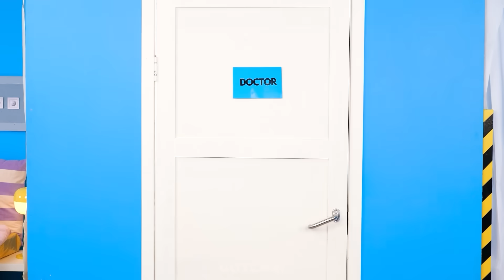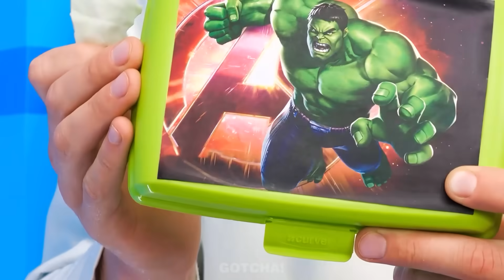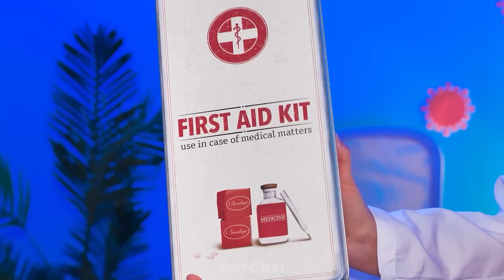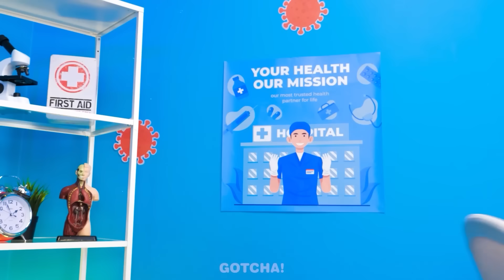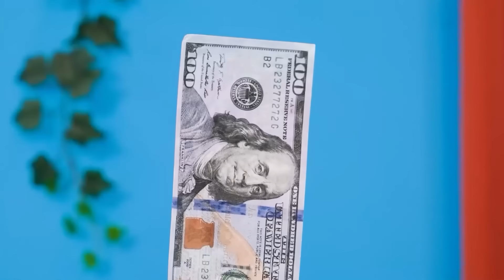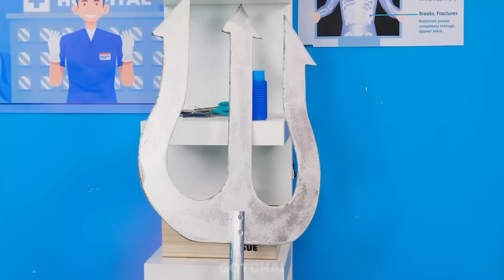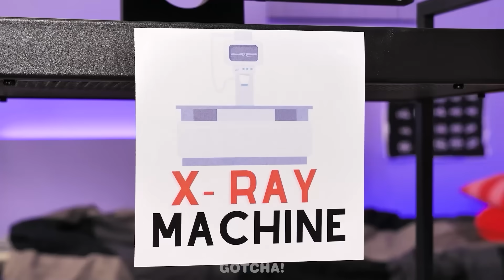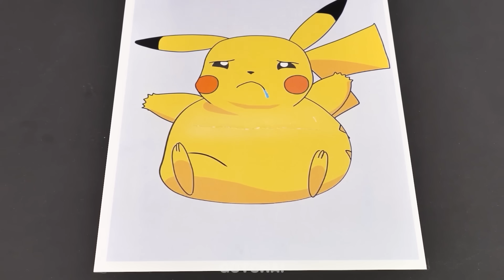Médico Rico Vs. Médico Pobre! Dicas para pais - Dispositivos Legais por Gotcha!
E aí, Gotchers! Sabiam que um médico rico 💊 utiliza dispositivos virais para pais? Quando um pobre não os tem, ele é obrigado a usar truques geniais para pais inteligentes. Mas qual deles lida melhor com situações difíceis? É o que descobriremos hoje. Não percam o nosso novo vídeo para saber o resultado. E fiquem ligados para mais dispositivos incríveis e situações engraçadas e relacionáveis por Gotcha!

Se você gostou deste vídeo, aposto que também vai gostar do: "Desafio das Comidas Rosas VS Pretas || Enid vs Wandinha! Truques Incríveis de Comida no Gotcha!"